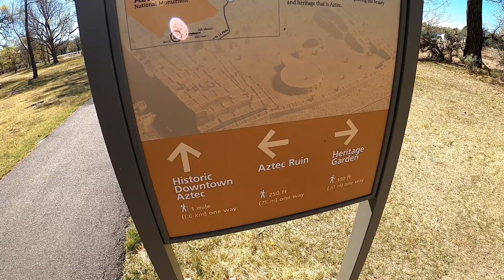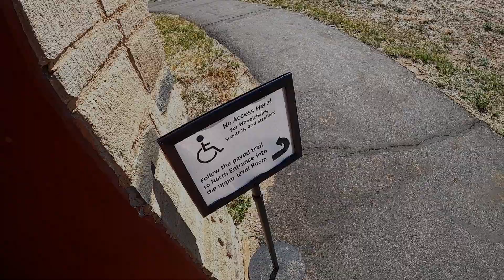Part of Our Vacation trip to Aztec Ruins New Mexico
This is part of our Vacation trip down to New Mexico. Aztec Ruins are definitely worth going to visit.